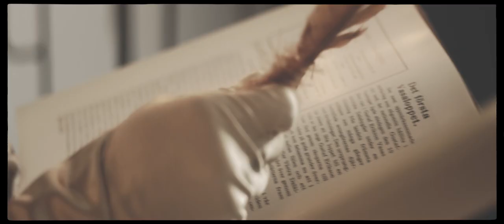Barnet "Du kan vara tyst nu"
Foto: Anthony Tian
Kostym och medverkan: LisaLove Bäckman
Regi: Frida Johansson
Övriga medverkande: Love Kjellsson, Hanna Nilsson och Frida Johansson.

På denna singel så medverkar Anna Levander (dolce), Annika Norlin, Frida Hyvönen, Kraja, Iiris Viljanen och Jennie Abrahamson med att sjunga varsin vers.
Låten är från Barnet's debutalbum "Tänk på döden" som ges ut 1:a Mars 2019 på sing a song fighter.
Mixat och inspelat av Christian Gabel. Mastring av Frida Claeson Johansson.
Med stöd från BD pop och filmpool nord.